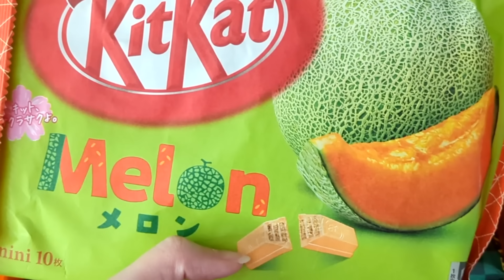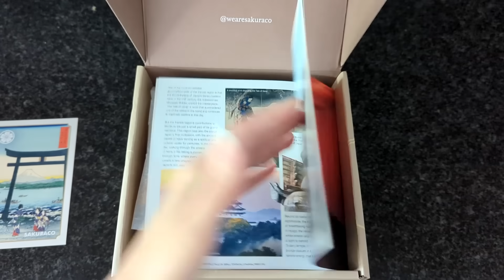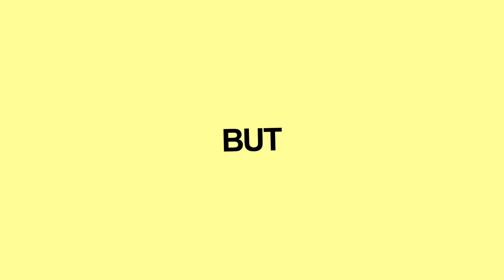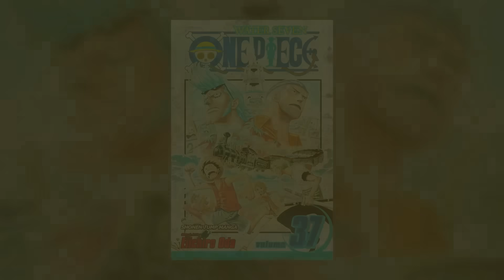Unravelling Usopp's Lies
PRAY! PRAY TO THE MIGHTY USOPP! AND YOUR SINS WILL BE FORGIVEN!

Chapters:
0:00 Intro
3:21  Sponsor
5:08 Usopp The Liar
9:34 Usopp's Role Models
14:28 The Going Merry, Usopp and Strength
21:30 Sogeking's Significance
26:25 The Importance of Usopp
29:15 Ending